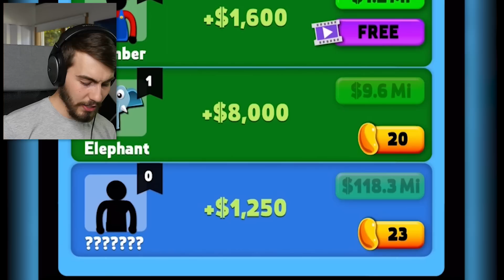Growing a Billion Dollar Money Tree!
They say money doesn't grow on trees. Well today, they're WRONG!